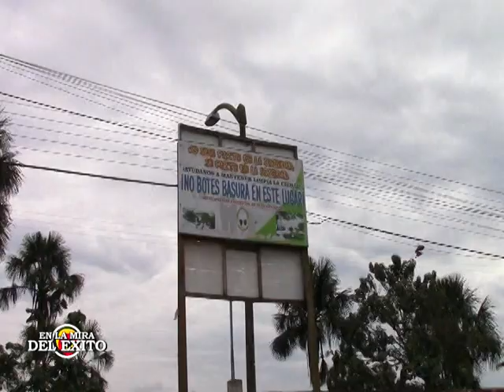El ATUN QUEBRADA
Hace muchos años atrás en nuestra ciudad de Yurimaguas, muchos de nosotros los yurimaguinos podían ir a bañar, lavar la ropa o hasta tomar el agua del atún quebrada, pero como iba pasando los  años y por el crecimiento demográfico de nuestra ciudad, prácticamente el atún quebrada está desapareciendo.